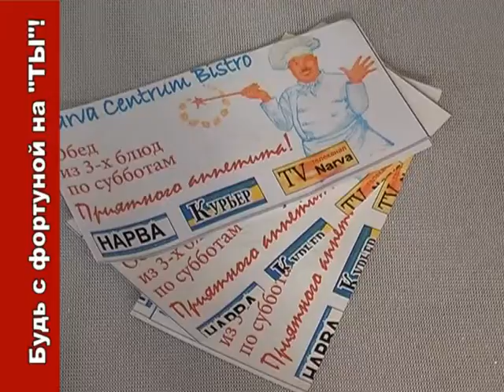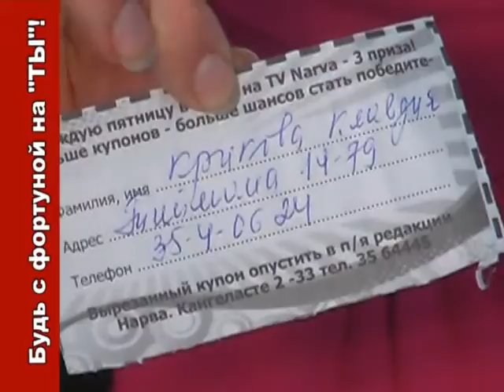Лотерея от газеты Нарва 02.10.2009